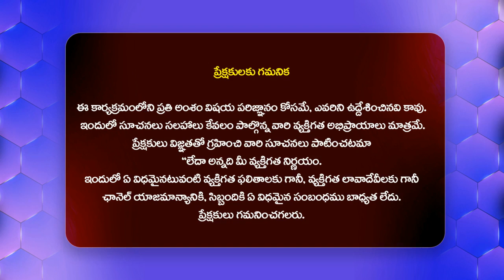నువ్వు ఎవడ్రా ..! ఆడియో రిలీజ్ చేయడానికి - Advocate Nagur Babu About Harsha Sai@HITTVOFFICIAL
Watch : నువ్వు ఎవడ్రా ..! ఆడియో రిలీజ్ చేయడానికి  - Advocate Nagur Babu About Harsha Sai @HITTVOFFICIAL